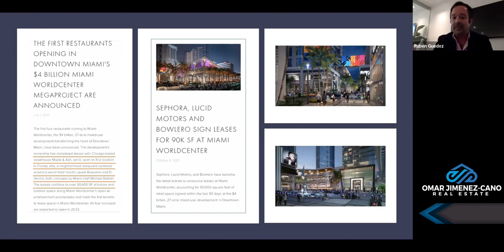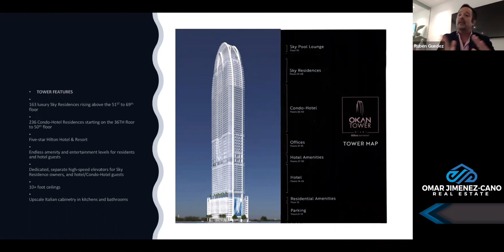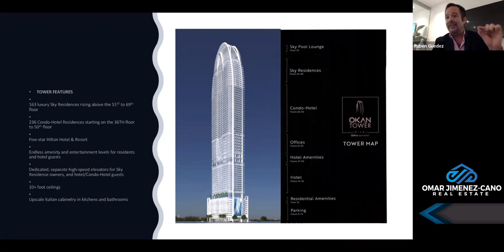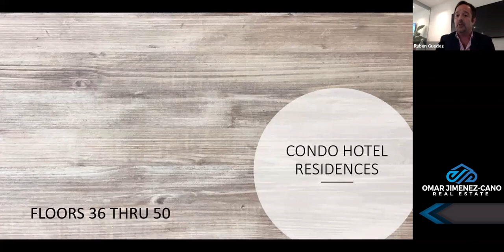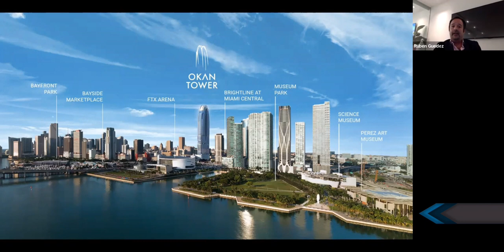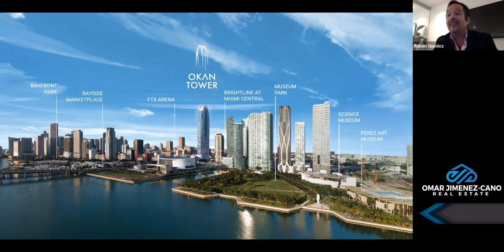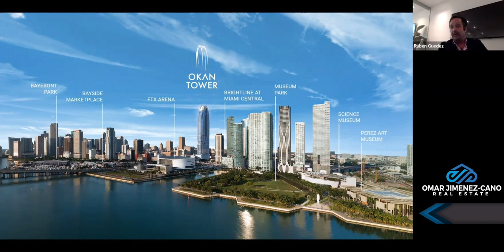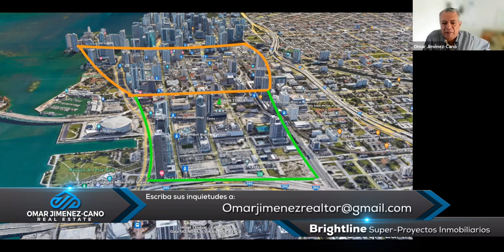Okan Tower - Brightline Super-Proyectos Inmobiliarios TOP - Miami Residences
Okan Tower es un emprendimiento de ultra-lujo desarrollado por el incorporador turco y la empresa líder, el Okan Group. El proyecto de 70 pisos, de uso mixto, fue proyectado por la Okan Tower es un emprendimiento de ultra-lujo desarrollado por el incorporador turco y la empresa líder, el Okan Group.

Okan Tower es el rascacielos más alto de Miami, superando la Panorama Tower por 22 pies (890 pies frente a 868 pies). La Okan Tower tiene una curvatura impresionante para imitar la silueta de un tulipán floreciente (la flor nacional de Turquía).

Ubicado en el centro de Miami, Okan Tower ofrece un hotel de 294 habitaciones de Hilton Hotels & Resorts, 236 unidades de condis-hotel, 64.000 pies cuadrados de espacio de clase "Clase A" y 149 residencias y cuatro áticos, con la promesa de sofisticación y conveniencia.

Las unidades de condo-hotel de Okan Tower (de estudios a dos cuartos) se entregan con muebles listos para uso y varían en tamaño de 447 a 1.245 pies cuadrados, mientras que las residencias están compuestas de unidades de uno a tres cuartos más un den, variando en tamaño de 698 a más de 2.071 pies cuadrados, además de cuatro cubiertas en estilo dúplex, variando de 1.873 a 2.142 pies cuadrados.

El Okan Tower cuenta con comodidades de clase mundial, incluyendo: piscina en el último piso, salón al aire libre, spa Hammam, centro de salud y fitness de última generación, cocina chef y gas, sala de juegos infantil, cine y vino sala de bodega y un cigarro, un restaurante en la cubierta situado en la 67ª planta y ascensores de alta velocidad con acceso separado a los diversos componentes de uso mixto.

Si deseas más información sobre este proyecto contáctame.